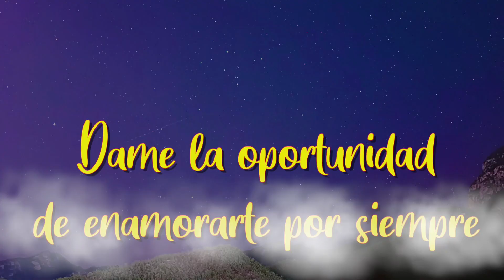ABRE TU CORAZON, MIRA ESTE VIDEO MI AMOR